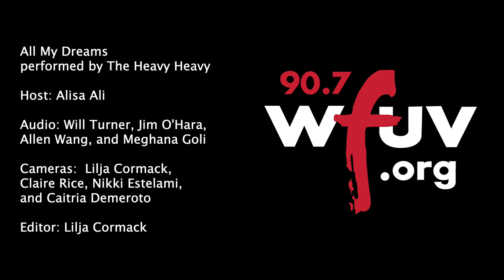The Heavy Heavy - "All My Dreams" (Live at WFUV)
The Heavy Heavy performs "All My Dreams" live in Studio A. Recorded 9/28/22.

Host:
 Alisa Ali
Audio:
 Will Turner, Jim O'Hara, Allen Wang and Meghana Goli
Cameras:
 Lilja Cormack, Claire Rice, Nikki Estelami, and Caitria Demeroto
Editor: Lilja Cormack